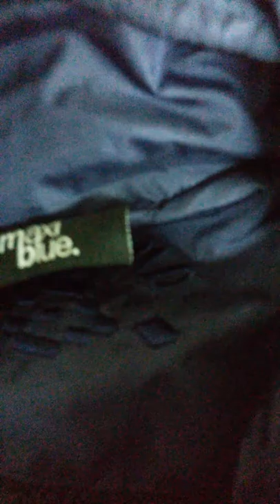Легкие ветровки 15,1 кг 9,7 евро/кг. Без износа, есть с бирками. ~ 366руб/ед